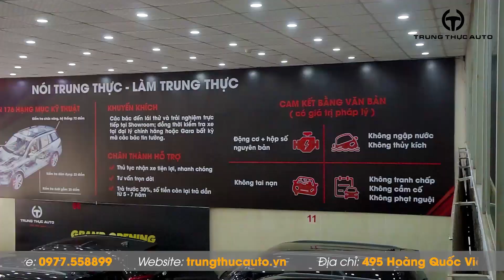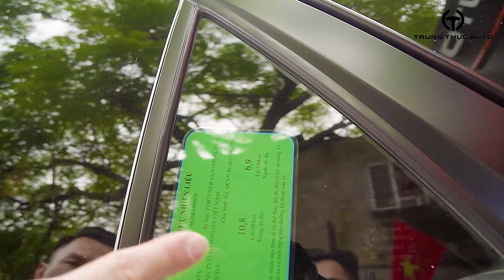Trung Thực Auto | Dàn Fortuner 2019 - 2021 Vừa Cập Bến Showroom | 0975.79.2222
Dàn Fortuner 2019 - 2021 Vừa Cập Bến Showroom